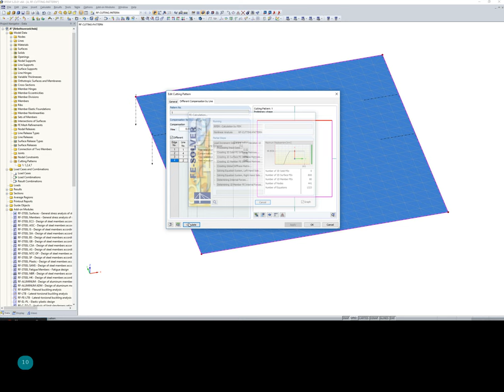[EN] FAQ 003223 | Which length is used for the distribution of the boundary line compensation in ...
Question:
Which length is used for the distribution of the boundary line compensation in a surface?

Answer:
The program does not define any fixed length for the distribution of the boundary line compensation. Rather, the compensation is defined at the boundary line nodes and reacts in conjunction with the integral flattening, depending on the geometry and stiffness.

In the calculation, the integral flattening considers all compensation strains on the surface and on the edges with the strains of the flattening itself.

→ Flattening Process